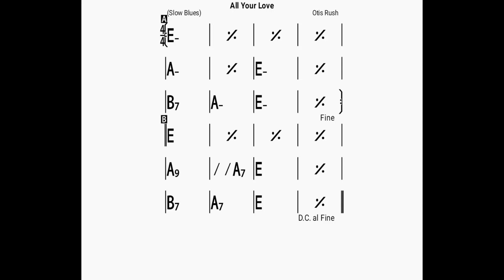All Your Love/backing track/bpm100